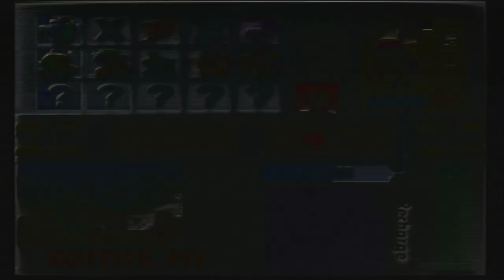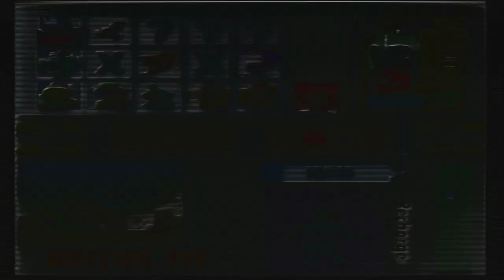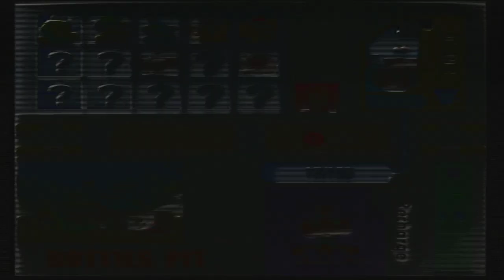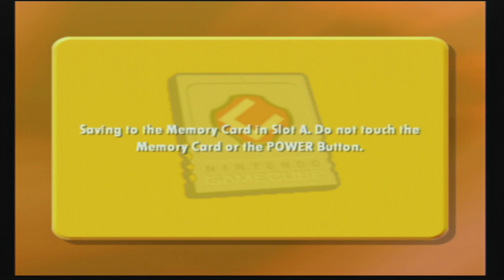Cubix Robots for Everyone: Showdown: [Part 4/9] - (Construction Area)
Here we are in the constructional area where more of the robots have been consumed and taken over by the Solex, like in the last episode we must fight, take them down to unlock and use them, please support my gaming profile and enjoy! :)